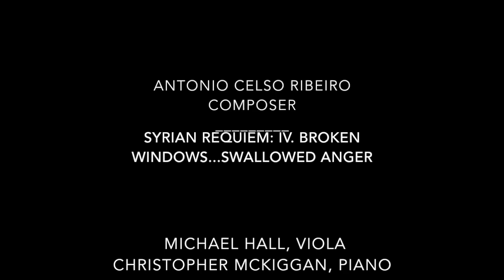Michael Hall, viola - Antonio Celso Ribeiro - Syrian Requiem, IV. Broken Windows...Swallowed Anger.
Composer Antonio Celso Ribeiro
Syrian Requiem, IV. Broken Windows, Swallowed Anger. (2014)
Written for and premiered by Michael Hall, viola.

Viola: Michael Hall
Piano: Christopher Janwong McKiggan

Some notes for performance:
Each movement has it own character, mood or feeling even though the main feeling is that of sorrow, pain, hopelessness and rage. The piece is a cry for help for all the people suffering with the civil war in Syria, mainly the children. The Viola acts like a ghost wandering through rubble, mud, broken houses and the dead. "Almacbar" is the Arabian word for cemetery.The viola makes use of a maqan starting in A with C#, F#, F natural and Bb. It's suggested to play all sharps a little bit higher than normal as well all flats a little bit lower than normal, so a more genuine East flavor is achieved. The first section calls for a "rebab" memory, as the performer should play it like a fiddle in a folk song style, using few or no vibrato, and sometimes a little bit out of tune. Other sections call for a stronger bow pressure in order the pitch to become pure noise. The performer should accomplish here a "beautiful ugly sonority" full of poetry and verve. The Piano does not act as an accompanying instrument but rather as a ghost also, doubling its voice with the Viola, contributing substantially for the drama of the piece. Some sections calls for percussion, using two different parts of the instrument's cabinet, as well using the flat of the hand and the knuckles. The intention is to get two contrasting sounds and the pianist is free to explore a different spot than those suggested on the score.